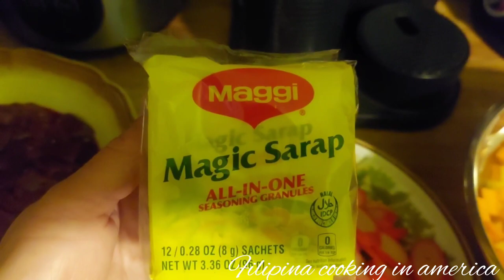tatlong Klase ng pork na luto ngayon ang order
pork menudo
1k pork
garlic
onion
black pepper
tomato sauce
tomato paste
sausage
raisins
salt
sugar
vinegar
saysauce
carrots
potato
bayleaf

pork adobo

1kilo pork
black soy sauce
vinegar
salt
black pepper
bayleaf
garlic
onion
for toppings eggs and potatoes

pork dinuguan
1kilo pork
vinegar
black pepper
salt
sugar
vinegar
bayleaf
magic sarap
dugo ng baboy
chili